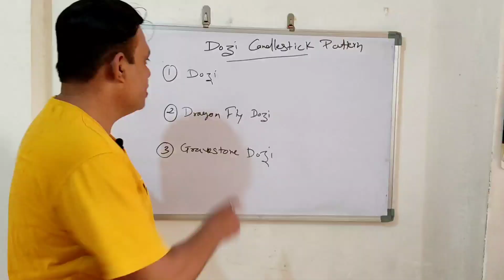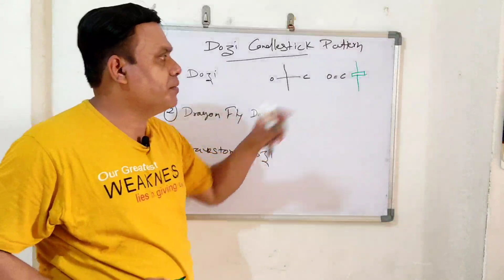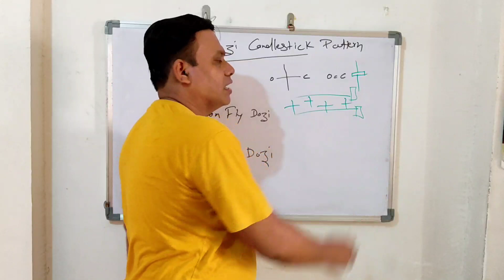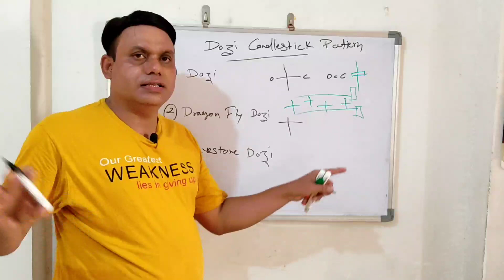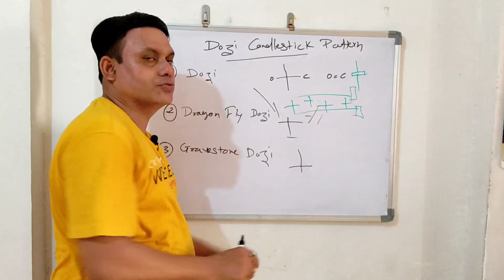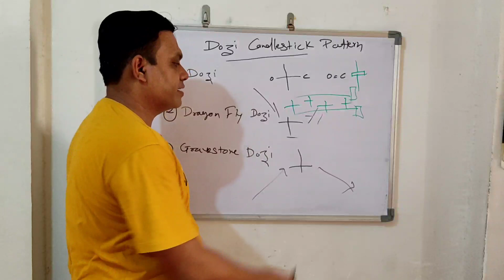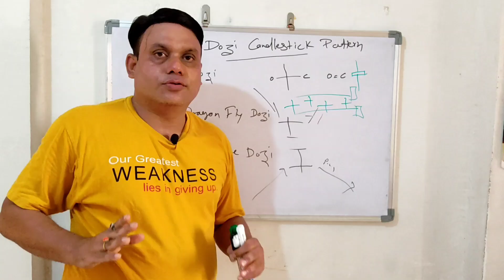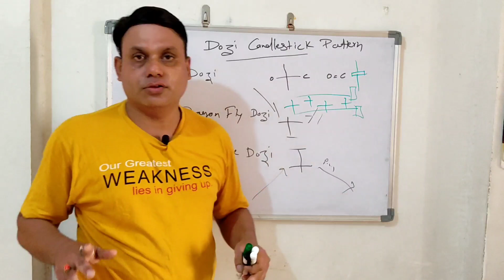Doji, Dragonfly & Gravestone Candlestick Pattern l Technical Analysis Course l Part 15